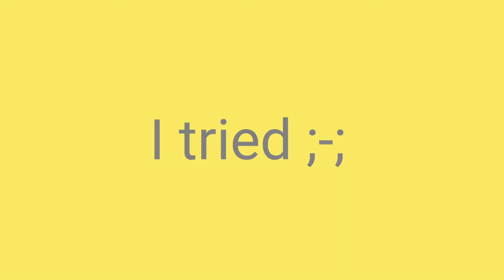trying alight motion ;;-;;